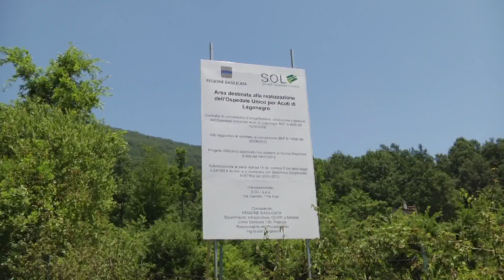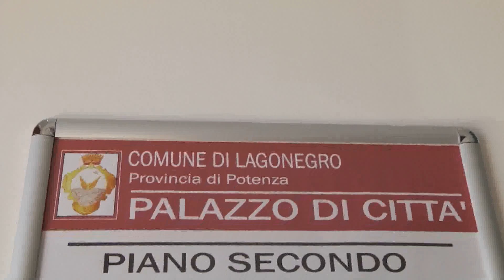Elezioni in Basilicata, i sindaci pronti